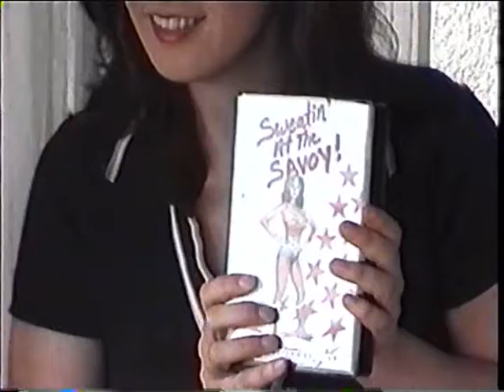Sweatin' At The Savoy - Part 2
Learn the choreography of Gilbert & Sullivan with Jazzercise.